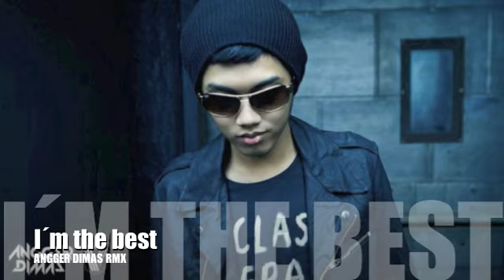SYNERGY VS I'M THE BEST RMX3 - Dj BEATKILLER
The ¨vs¨ of wednesday
Wich one is better?

#1 Synergy. Michael Brun & Special Features
#2 I´m the best 2Ne1... Angger Dimas re-fat rmx

favorites
and
join to my group
Electro World
for the best

THX

Gabo Alvarezz